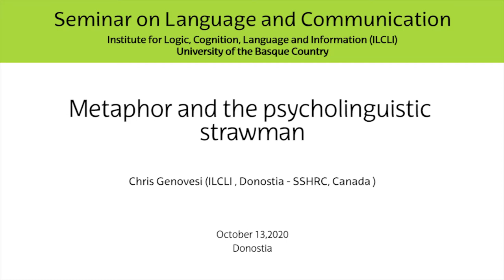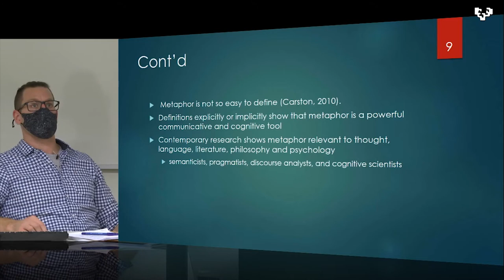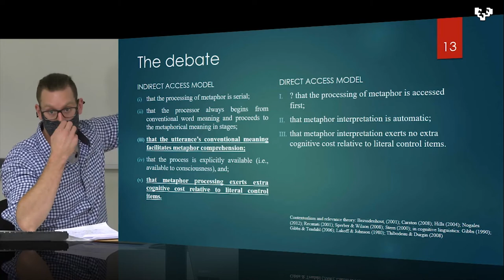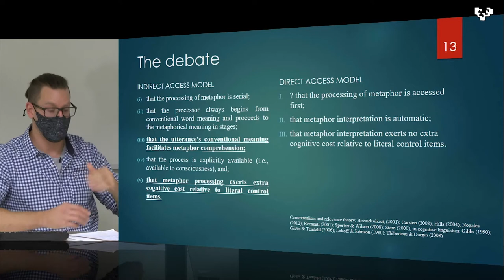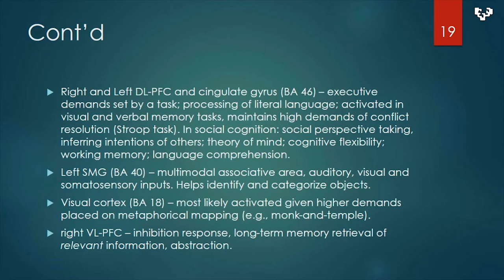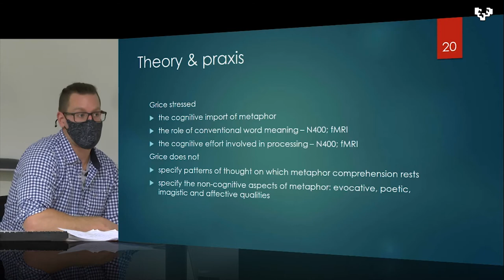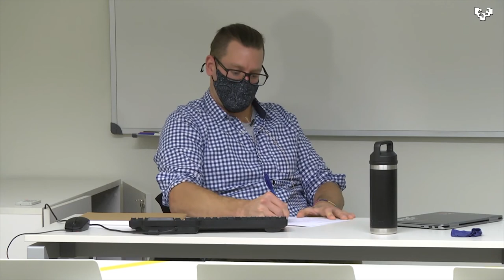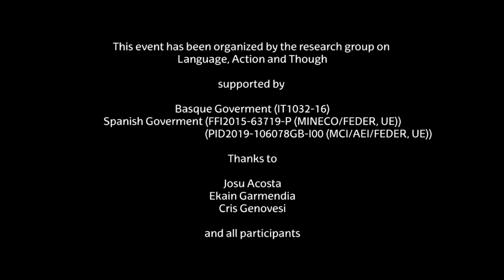Chris Genovesi, "Metaphor and the psycholinguistic strawman" [13/09/2020]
ABSTRACT:
Grice did not say much about metaphor. What he did say  followed from his treatment of conversational implicatures. It is argued  by some theorists that Grice intended to offer a rational  reconstruction. However, there is a multi-source trend which opts to  understand Grice’s remarks on metaphor as unabashedly psychological. The  psychologized version of Grice’s theory runs in serial: compute what is  said; reject what is said as contextually inappropriate; run pragmatic  processing to recover contextually appropriate meaning. Citing data from  reaction time studies, critics of the psychologized version reject  Grice’s account as psychologically implausible. Critics have developed  models that do not rely on serial processing, or input from literal  meaning. I argue that the serial processing model and its criticisms  turn on a strawman of Grice’s account. I believe an alternative  interpretation is available. On my account, the psychologized version of  the Gricean model requires that literal language play a role in the  construction of the metaphorical meaning. For example, I contend that a  broadly Gricean model can accept parallel processing in metaphor  comprehension. I highlight how my interpretation is broadly consistent  with neurolinguistic research on metaphor comprehension.
A talk of the Seminar on Language and Communication, organized by the research group on Language, Action, and Thought

Supported by Basque Government  (IT1032-16), Spanish Government (FFI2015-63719-P (MINECO/FEDER, UE)) and (PID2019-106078GB-I00/AEI/10.13039/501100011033)